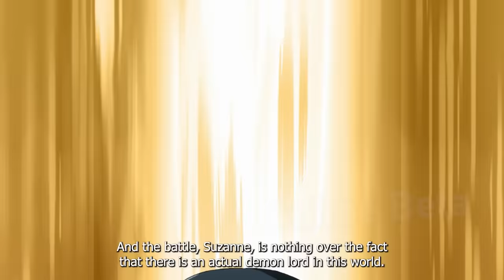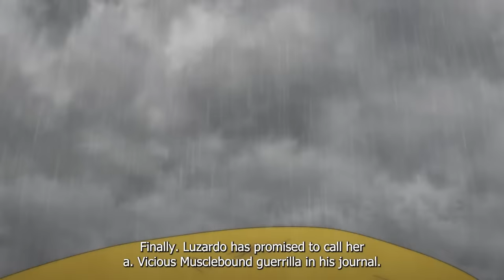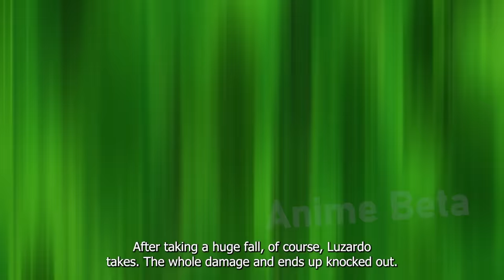Loser Boy Teleports To Another World And Gets The Most Overpowered Healing Magic